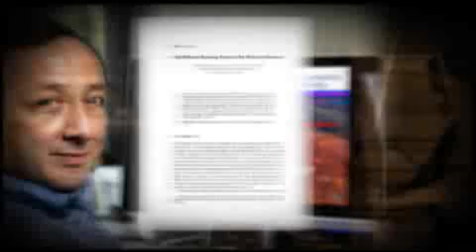Jose Garcia-Luna-Aceves receives 2011 IEEE Computer Society Technical Achievement Award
The IEEE Computer Society presented its 2011 Technical Achievement Award to Jose Garcia-Luna-Aceves for his pioneering contributions to the theory and design of communication protocols for ad-hoc wireless networks.  The Technical Achievement Award honors outstanding and innovative contributions to computer and information science and engineering, usually within the past 10 years. Dr. Garcia-Luna-Aceves accepted his award at the Computer Society's 25 May 2011 awards ceremony in Albuquerque, New Mexico.

Jose Garcia-Luna-Aceves holds the Jack Baskin Endowed Chair of Computer Engineering at the University of California, Santa Cruz (UCSC).  Prior to joining UCSC in 1993, he was a Center Director at SRI International (SRI).

Dr. Garcia-Luna-Aceves is credited with developing the first complete proof of correctness for any distributed routing algorithm operating in a dynamic wireless network and the first routing protocol for wireless networks based on partial link-state information.  His research focuses on computer communication.